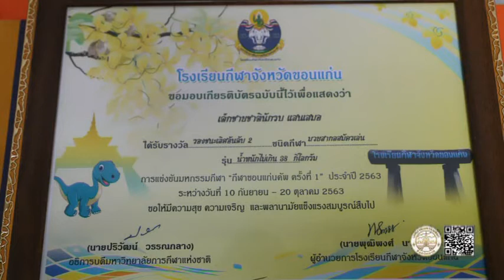21 10 63 นายกเทศมนตรีชื่นชมนักเรียนคว้าเหรียญรางวัลมวยสากลสมัครเล่น